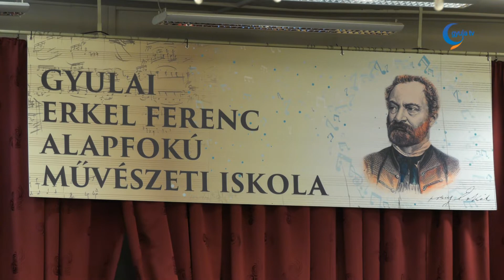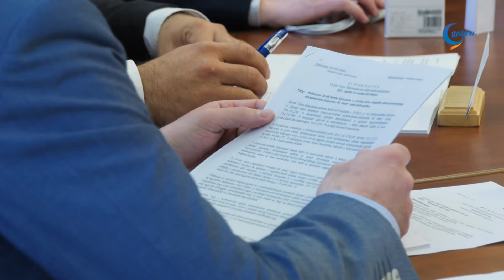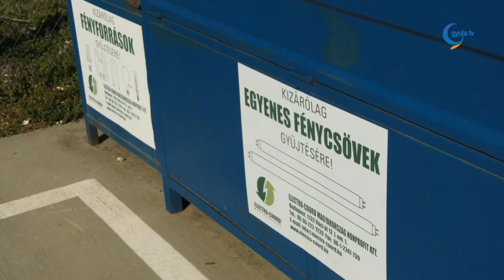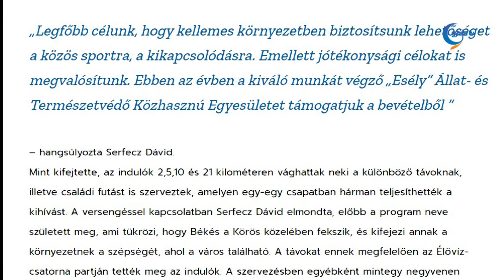Gyula Tv Híradó 2022. 04. 11.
Témák:

- Megerősítette partneri kapcsolatait a Gyulahús és a Nemzeti Agrárgazdasági Kamara megyei szervezete. A hétfő délelőtti sajtótájékoztatón elhangzott, bár a háború több szempontból is negatív hatással van a cég életére, idén is árbevétel bővülésre készülnek.

- A magyar költészet napjára emlékeztek Gyulán a József Attila szobornál. A jeles nappal kapcsolatban Görgényi Ernő polgármester elmondta, a gyulaiak kultúra iránti erős kötődése már egészen kicsi korban, az óvodásoknál megkezdődik.

- A hétvégén megtartották a III. Várfürdő Kupa Tájékozódási Futóversenyt és Főiskolai- Egyetemi Bajnokságot. A versenyzőknek a városban kihelyezett ellenőrző pontokat kellett sorrend szerint megérinteni, és lehetőleg minél rövidebb idő alatt teljesíteni a távot.

- Országosan meghirdetett jótékonysági hangversenyt tartottak a Kárpátalján élők támogatására. A kezdeményezésben a gyulai zeneiskola is részt vett.